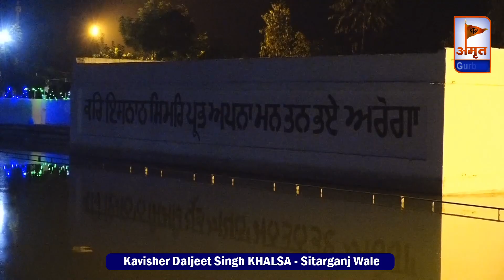PRASANG: ਧੰਨ ਬਾਬਾ ਨੰਦ ਸਿੰਘ ਜੀ ਦੀ ਉਪਮਾ | Kavisher Daljeet Singh (Sitarganj Wale)